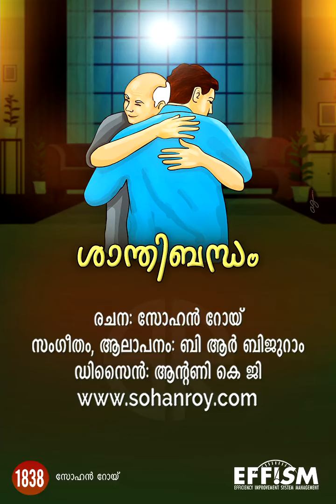Shanthibandham | ഭൂമിയോളം ക്ഷമിയ്ക്കാം, പകയുടെ പർവ്വതമുരുക്കാം..!! | Sohan Roy | Anukavyam 1838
ഭൂമിയോളം ക്ഷമിയ്ക്കാം, പകയുടെ പർവ്വതമുരുക്കാം..!!

ശാന്തിബന്ധം
'ക്ഷമ'യെന്ന രണ്ടരയക്ഷര വാക്കാൽ നീ
ഹൃദയം കവരുന്ന വേളയിൽ മാത്രമേ
നിഴൽ പോലെ കൂടെക്കരുതിയ പകചിന്ത
മഴപോലെ പെയ്തൊഴിഞ്ഞുള്ളിൽ മറയുള്ളൂ ...